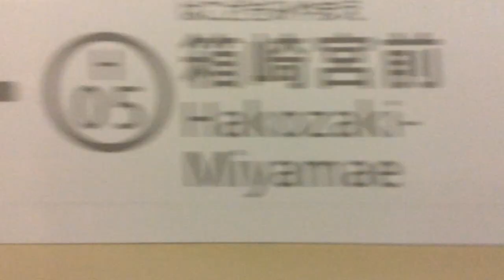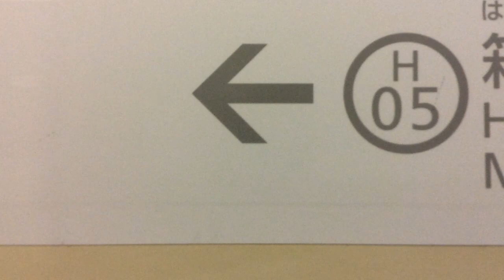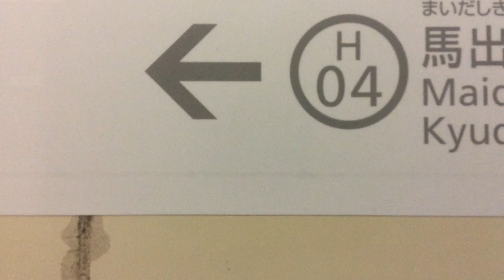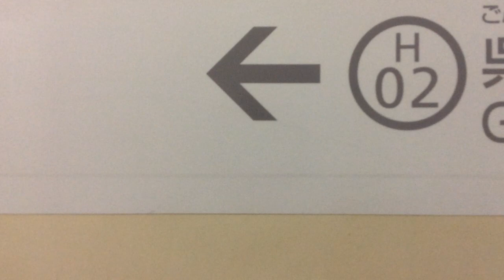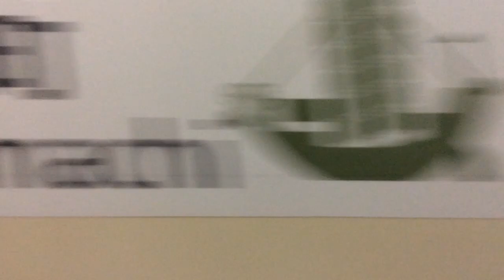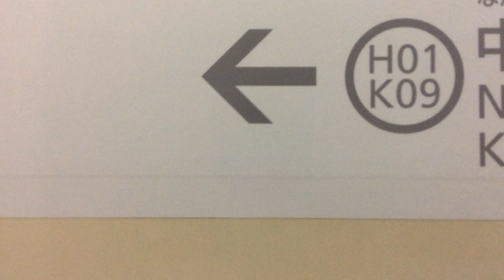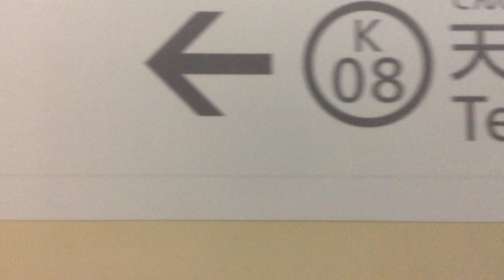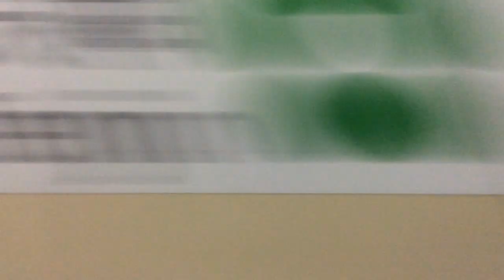【福岡市交通局 福岡市地下鉄箱崎線・空港線】貝塚→天神 2021.1.22